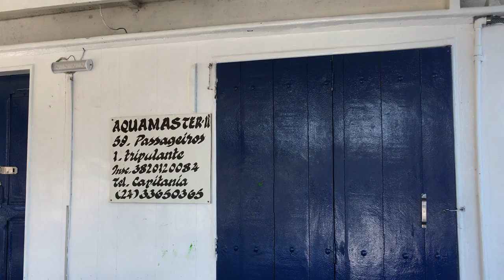Marina da Glória de dentro do barco - Viagens Bacanas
Marina da Glória de dentro do barco
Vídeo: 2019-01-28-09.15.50